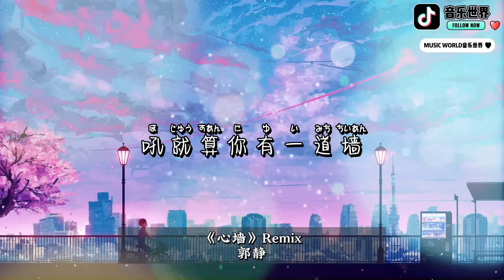MUSIC WORLD 音乐世界 -《心墙》Remix【動態歌詞】【抖音神曲】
❤️谢谢你的支持❤️
请大家分享给你的家人朋友一起来听哦❤️
一起到5000订阅❤️